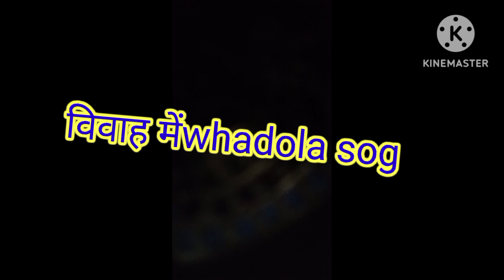22 अप्रैल 2024